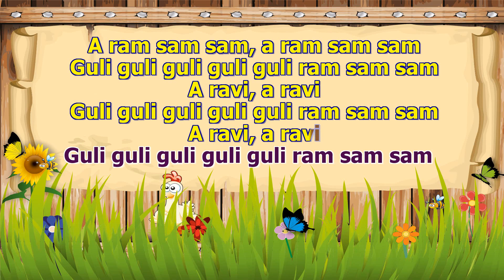A ram sam sam - z linią melodyczną ( karaoke )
A rabi a rabi
Guli guli guli guli guli ram sam sam